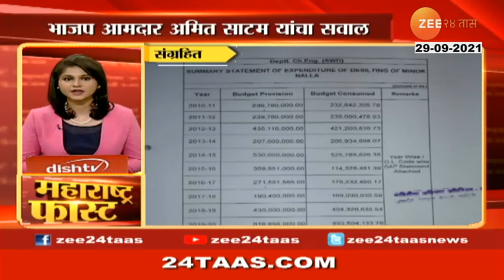BJP leader Amit Satam targets BMC over Nala Safai in Mumbai, says there is fraud